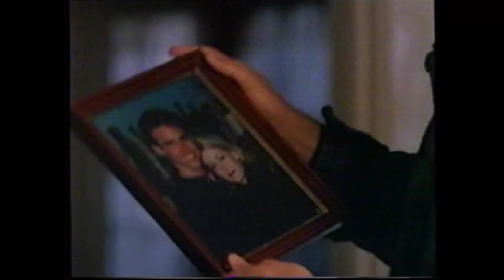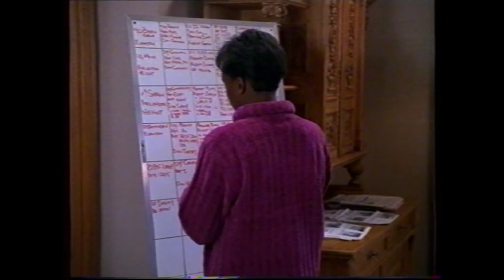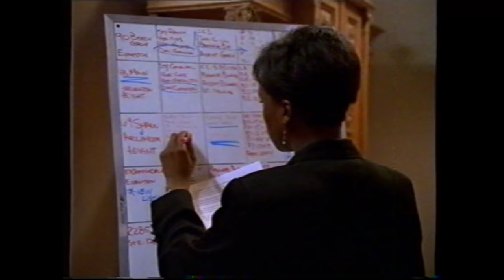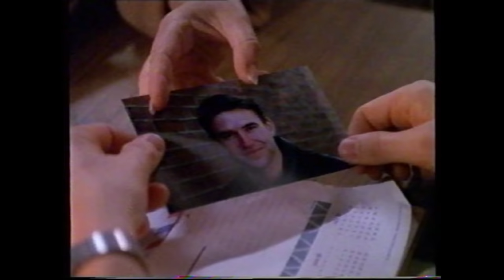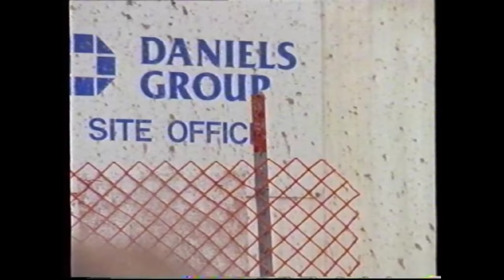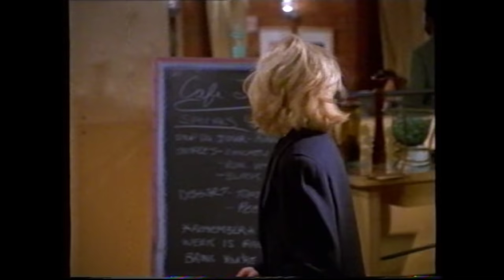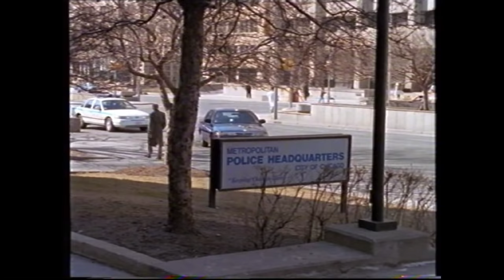Téléfilm "Disparition Suspecte" - 1998 - VF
Basé sur une histoire vraie
VO : The Disappearing Act
Source : TVRip SP VHS
Type VHS : PROFIGOLD - EHG 240 (Aldi)